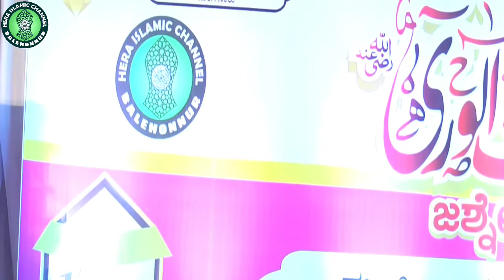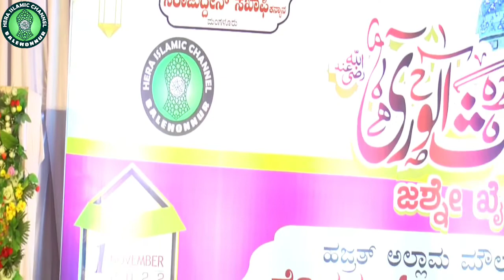Jashne khairul wara o Ghousul wara 2022 @Balehonnur | Part 3